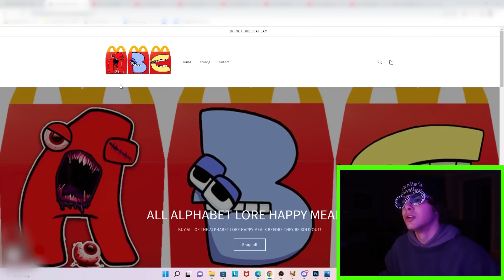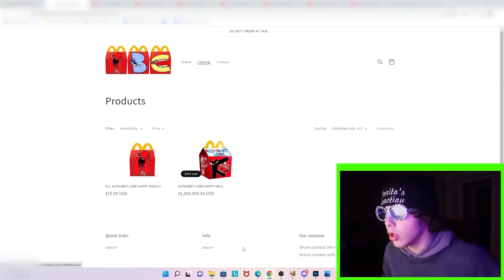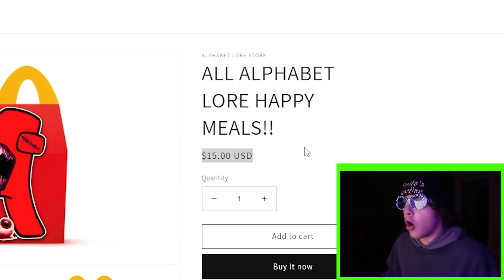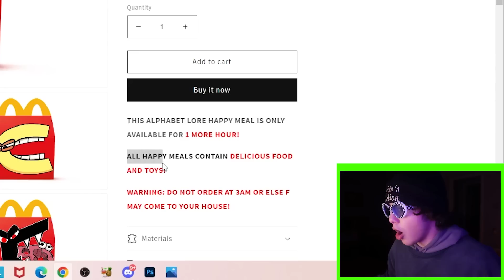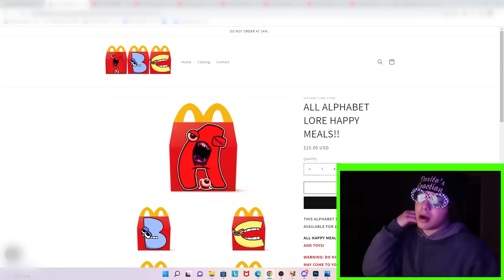DO NOT ORDER ALL ALPHABET LORE HAPPY MEALS AT 3AM!! *F CAME TO MY HOUSE*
DO NOT ORDER ALL ALPHABET LORE HAPPY MEALS AT 3AM!! *ABC MEALS*

In this video, I WENT ON THE ALPHABET LORE HAPPY MEAL WEBSITE!! On the website, THERE WERE MUTLIPLE ALPHABET LORE HAPPY MEALS!! The website also said DO NOT ORDER THE ALPHABET LORE HAPPY MEALS AT 3AM OR ELSE F WILL EAT YOU.. The website also said that the ALPHABET LORE HAPPY MEALS WERE ONLY AVAILABLE FOR 1 MORE HOUR!! I QUICKLY ORDERED THE A HAPPY MEAL, B HAPPY MEAL, C HAPPY MEAL, D HAPPY MEAL, AND THE EVIL F HAPPY MEAL! I waited and waited, but then I DECIDED TO USE MY DRONE TO TRY TO FIND F DELIVERING THE ALPHABET LORE HAPPY MEALS! DRONE CATCHES ALPHABET LORE IN REAL LIFE!! I FOUND F TOO BUT LUCKILY HE DIDN'T ATTACK ME.. I brought ALL ALPHABET HAPPY MEALS INSIDE AND OPENED THEM AT 3AM! WATCH UNTIL THE END TO SEE WHAT WAS INSIDE THE A,B,C,D AND EVIL F HAPPY MEAL!

↓ EXTRA STUFF ↓

(dreactionsyt@gmail)

► Jay Hills: DO NOT ORDER ALPHABET LORE HAPPY MEAL FROM MCDONALDS AT 3AM!! *F FROM ALPHABET LORE IN REAL LIFE*
► Anything Alexia: DO NOT ORDER ALPHABET LORE HAPPY MEAL from MCDONALDS AT 3AM!! (SECRET LETTER INSIDE!)